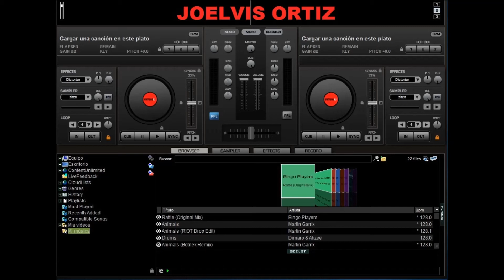Fucion 1 J.O